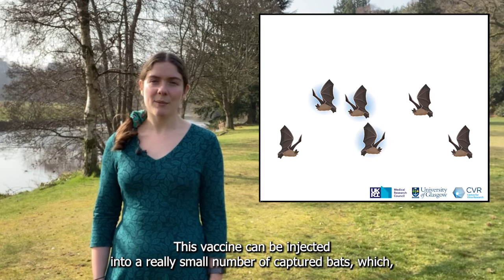Introducing Megan Griffiths | Transmissible vaccines for vampire bat rabies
Listen to fourth year PhD student, Megan Griffiths, explain about her work tackling vampire bat transmitted rabies. Megan is part of the Streicker lab at the MRC-University of Glasgow Centre for Virus Research (CVR).